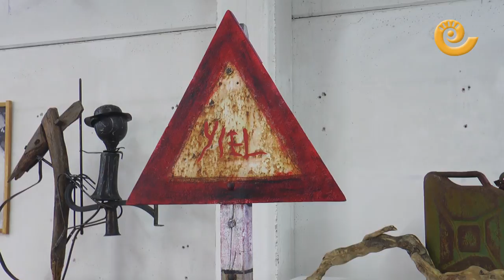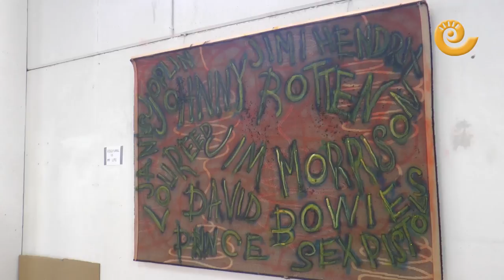Los ALIENÍGENAS de MAS de las MATAS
Se llama José María, aunque hace ya años que se presenta artísticamente como ‘Perro Martín‘. A este vecino de Abenfigo (pedanía de Castellote) siempre le han tratado de “hippie, perro y vago”, así que decidió enfrentarse a aquellas voces “con un poco de guasa”. Lleva dos décadas “dignificando” materiales -desde chatarra a elementos de la naturaleza como la madera- que para otras personas pasarían desapercibidos. “Cualquier cosa se convierte en arte al mirarla”, señala. Por ejemplo, un bidón chafado nunca llamaría la atención del público general, pero si se coloca sobre un pedestal puede captar la mirada de la gente.